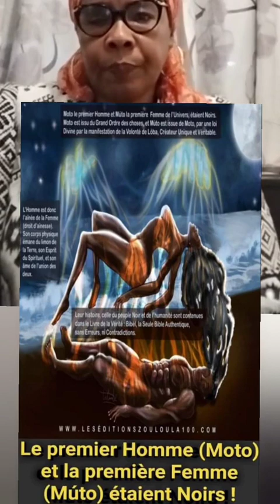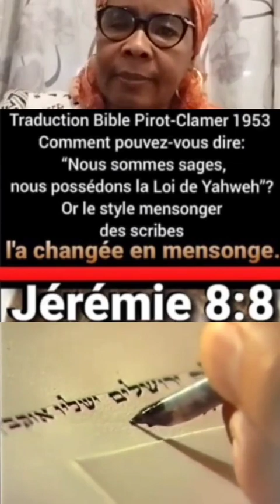La Bible est l'Histoire des Noirs falsifiée par les colons